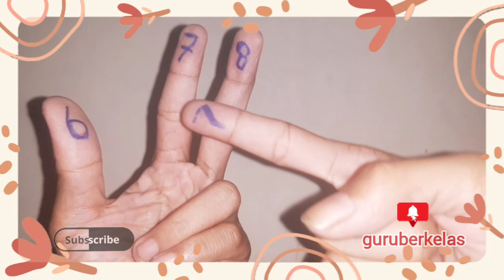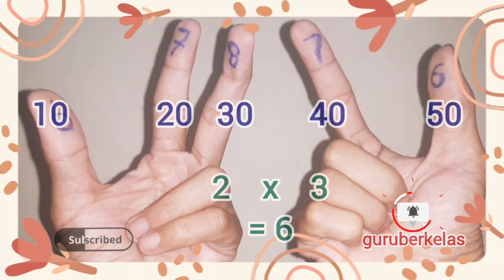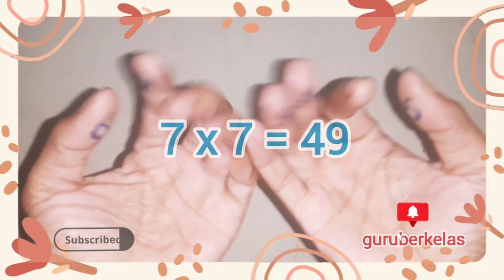jarimatika perkalian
perkalian jarimatika @guruberkelas